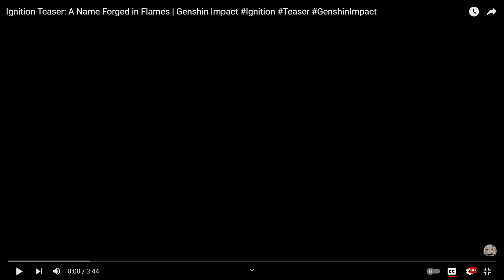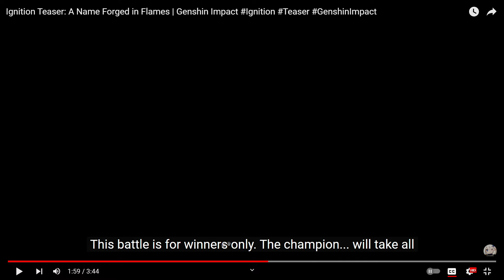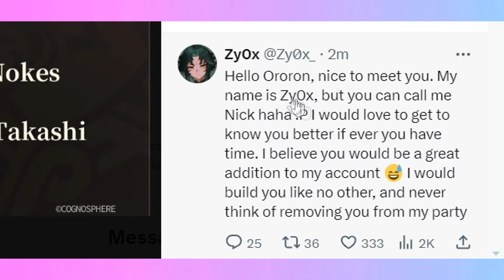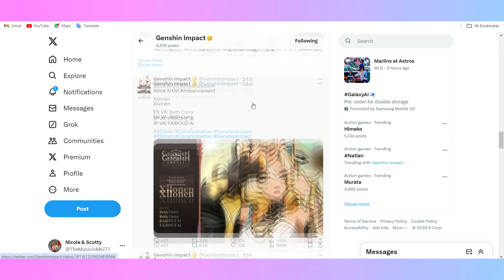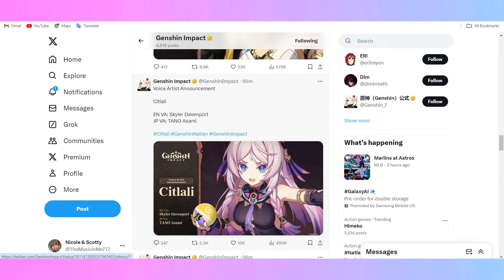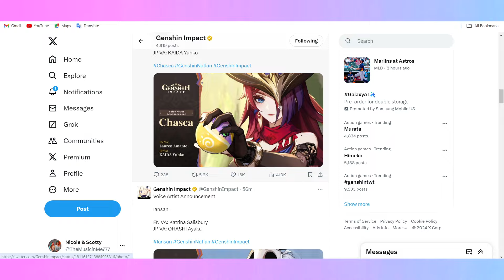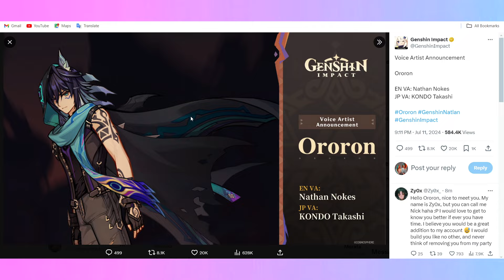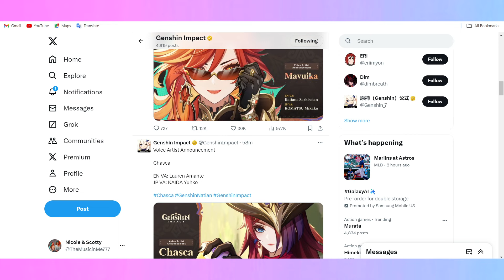NATLAN LOOKS AMAZING??? A Name Forged in Flames REACTION | Genshin Impact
Become a Fellow Traveler through memberships and gain access to exclusive perks!

Windows - New single by Nicole & Scotty available now!